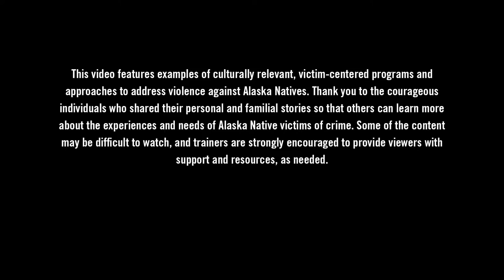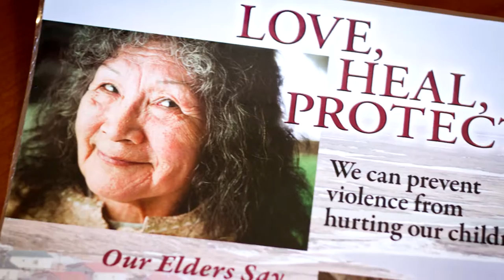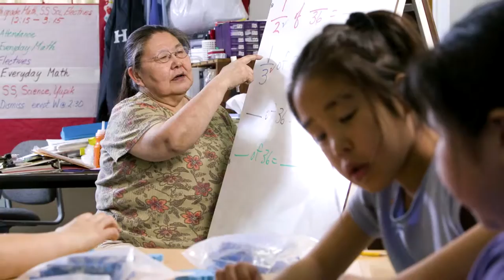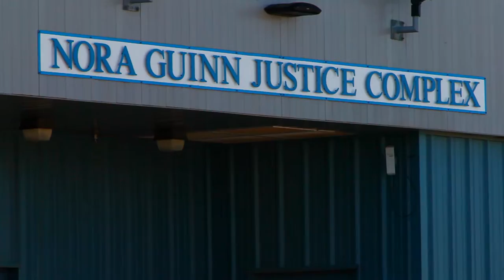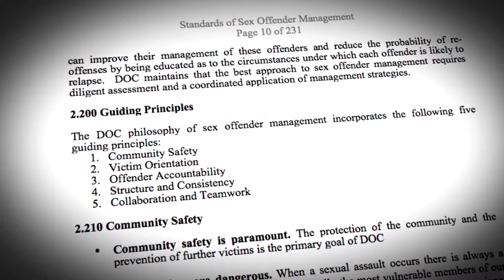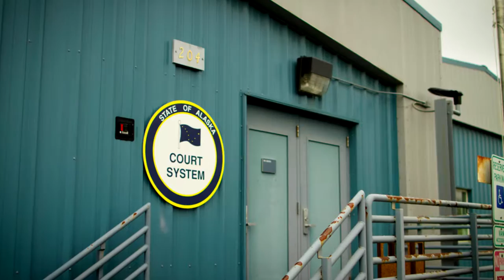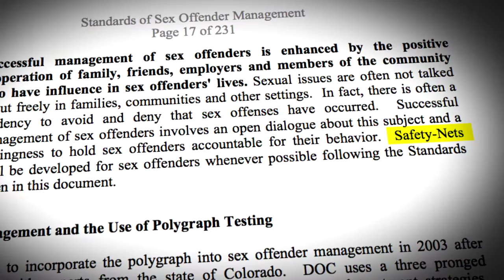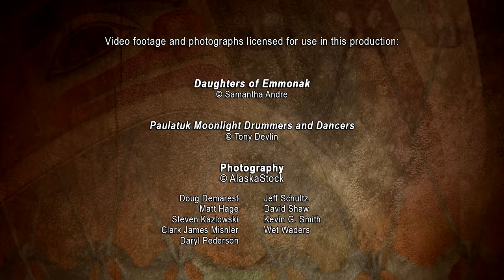A Healing Journey for Alaska Natives: Community Responses with Victims & Offenders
This video highlights holistic and community-based approaches to victims of crime and offenders. It also addresses the significant impact historical trauma has had on some Alaska Natives. Offenders often return to their homes and communities; therefore, communities must be actively involved in re-entry efforts to ensure the safety of victims and community members. for more information.